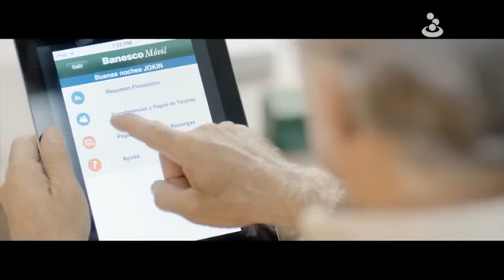No seas un ChequeCheque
Si conoces a algún ChequeCheque dile que puede ahorrar tiempo y esfuerzos usando los Canales Electrónicos de Banesco.